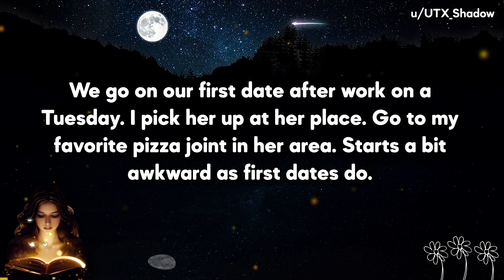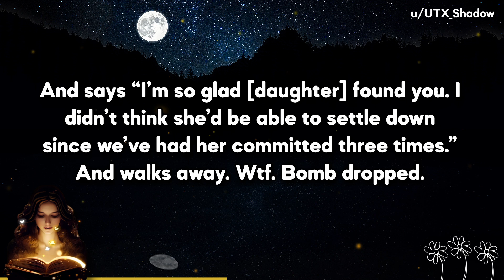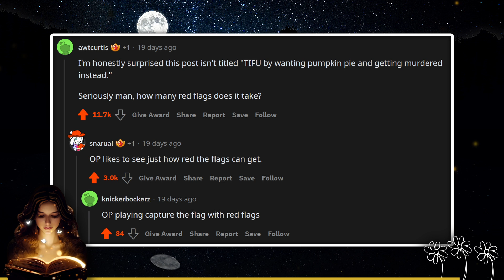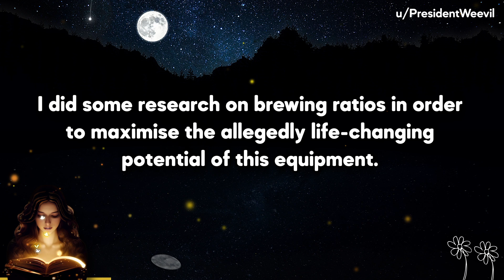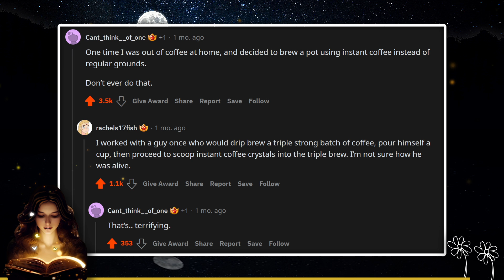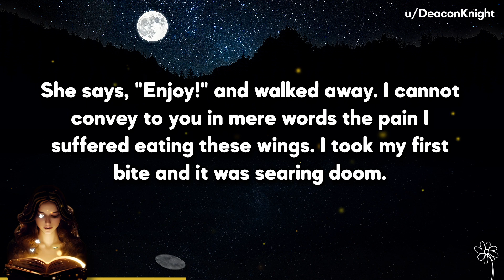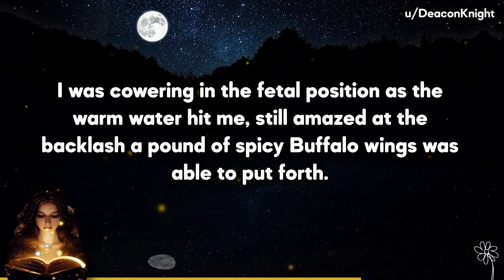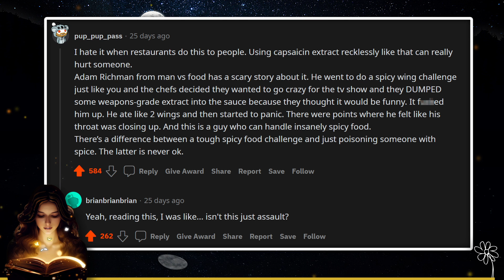Man Goes On First Date With A Therapist And HER PARENTS?!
🦋Today's Stories:
Story 1:  TIFU - TIFU by going on a date with a therapist
Story 2:  TIFU - TIFU by purchasing an expensive coffee machine and making a terrible discovery
Story 3:  TIFU - TIFU by telling a waitress I had already beaten their "Hot Wing Challenge"

🍒Video Timestamps:
00:00 S1. TIFU Dating Therapist
08:02 S2. TIFU Buying Expensive Coffee Machine
13:11 S3. TIFU Hot Wing Challenge